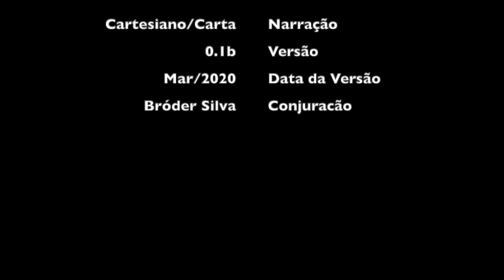Autobiografia do Cartesiano (BEST SCHIZOTRAP 2020, HARD PUNKTRAP)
Opus C-055, n4. Mar/2020.